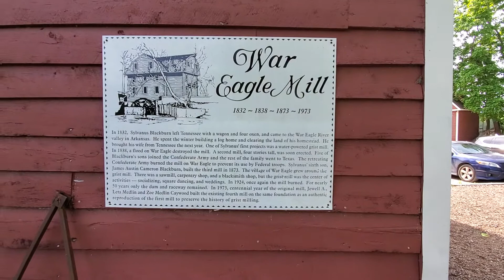War Eagle Mill - Waterwheel